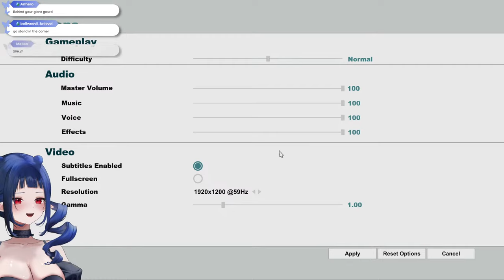Loneliness and Degradation! | The Stick of Truth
I love goth kids...
Rules
1. Be nice to other viewers. Do not spam, troll, or argue with one another.
2. Don’t talk to spammers. Block and report.
3. Do not reveal personal information about anyone, including yourself.
4. Please chat about the stream.
5. Please don’t mention other streamers in chat unless I bring them up. Also do not bring me up in other streamers’ chats unless permitted.